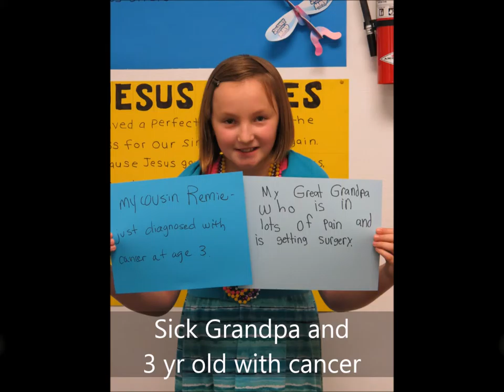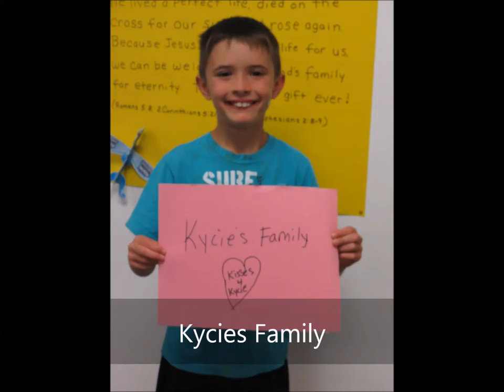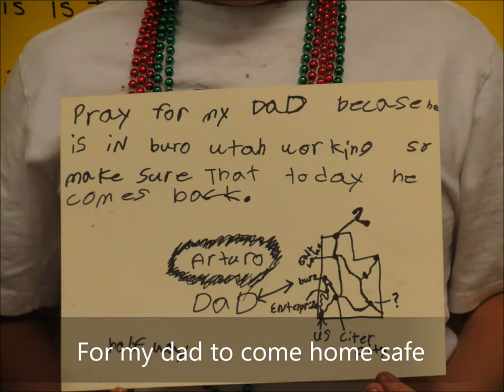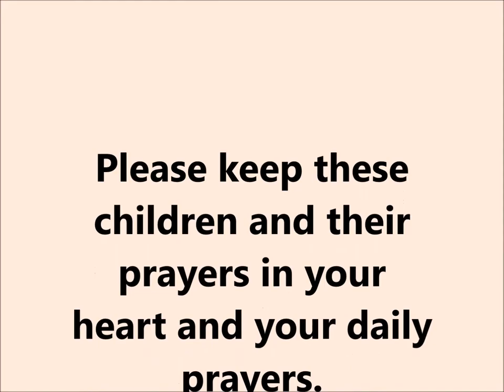Prayers of the Children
St. George Community Church had it's Journey off the Map VBS for 2015. Please keep these children your prayers. They have heavy hearts.